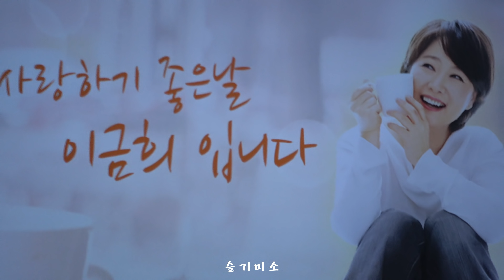190305_그리운금강산_현장감_유슬기_라이브_듀에토_DUETTO_사랑하기좋은날이금희입니다_KBS 공개홀_KBS CoolFM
테너 유슬기_그리운 금강산

심장박동 쿵쾅쿵쾅~♡
ㆍ
오케와 들으면
얼마나 좋을까나~♡
노래방 반주에도
이케나 감동~♡
주는
유슬기

근데 반주는 들리지도 않았다
무반주에
노 마이크같은 성량~♡

들을수록
심장 터진다

누구의 주제런가 맑고 고운 산
그리운 만 이천 봉 말은 없어도
이제야 자유 만민 옷깃 여미며
그 이름 다시 부를 우리 금강산
수수 만 년 아름다운 산 못가본지 몇해
오늘에야 찾을 날 왔나 금강산은 부른다

비로봉 그 봉우리 짓밟힌 자리
흰 구름 솔바람도 무심히 가나
발 아래 산해 만 리 보이지 마라
우리 다 맺힌 원한 풀릴 때까지